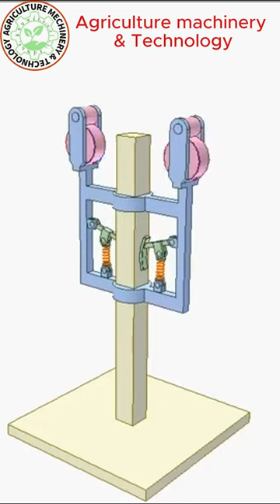Mechanical Mechanism#shorts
ধান কাটা মেশিন
dhan kata machine
Combine harvester
dhan ropai machine
weeder
manual weeder
power weeder
brush cutter
grass cutter
potato harvester
Rice mill
seed sower machine
reaper
reaper binder
aci
design
drawing
solidworks
autocad
mastercam
fusion 360
draftsight
deadong
kubota
fm world
sq
banglamark
uttaron
zoomlion
mordarn agro
agriculture
brri,
Bari,
irri
janata
Alim
metal
science
Technology
channel growth
viral video
trending video
motor
tractor
bus
agri
farm machinery
farm technology
farm equipment
engine
machine